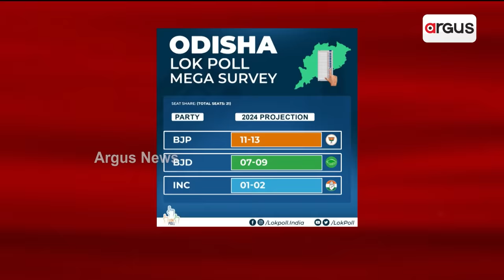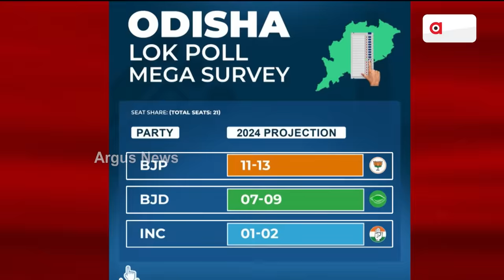ଓଡିଶାରେ ବିଜେପିକୁ ବଡ ବିଜୟର ଆକଳନ || Odisha Election 2024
ଓଡିଶାରେ ବିଜେପିକୁ ବଡ ବିଜୟର ଆକଳନ ।